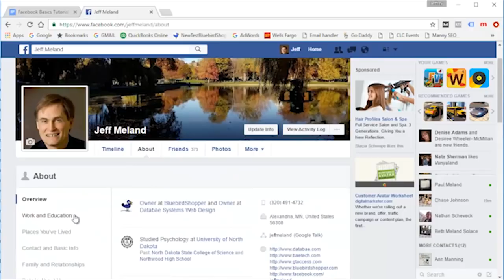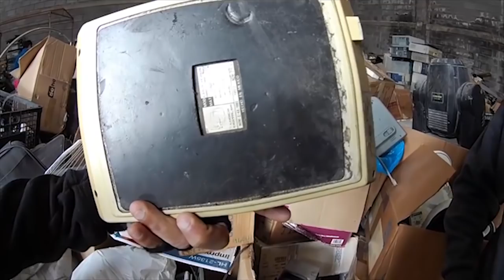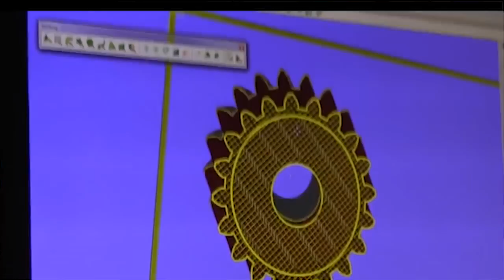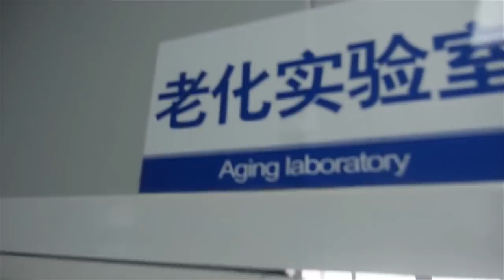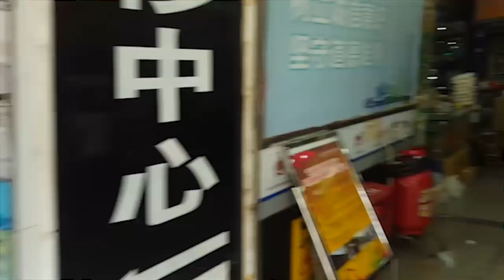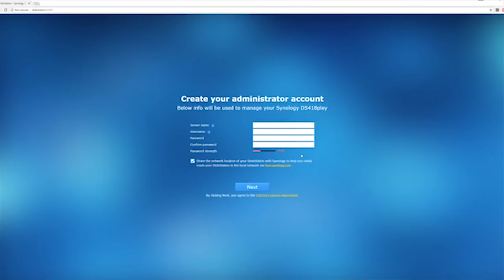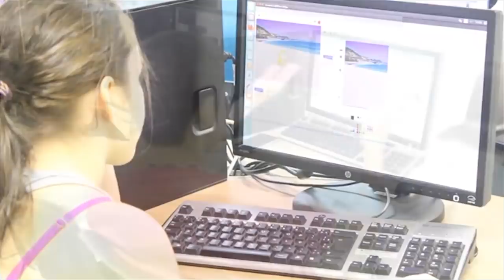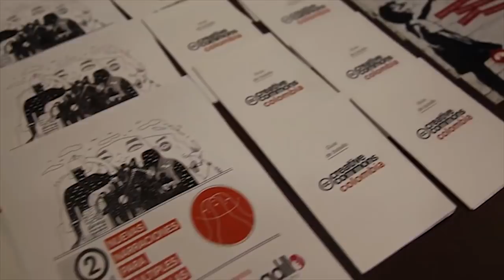Dominio Digital 11/4/2018 ¿Como es fabricar en China? y mucho más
Invitados Especiales: Miguel Angel Saez comentando como es fabricar hardware en China desde Argentina. Diego Accorinti de Flisol comentando sobre el próximo evento de la comunidad libre.